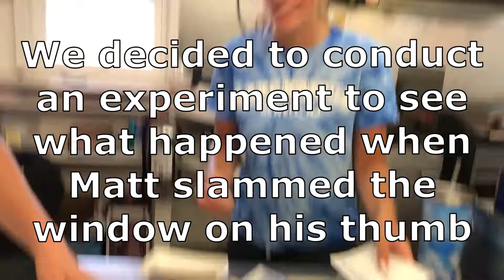TRYING TO MAKE TIK TOKS!!!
Ik i havent posted in a solid minute but heres something to hold y'all over till next Friday (Nov. 1)! I've got another big announcement